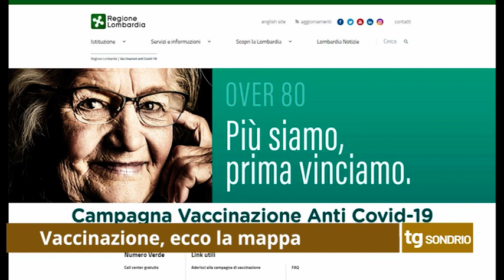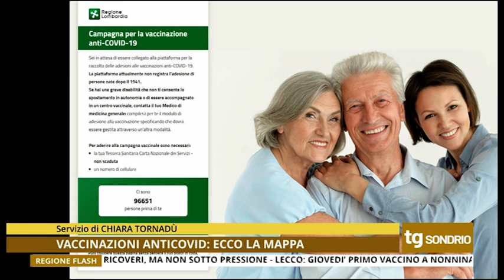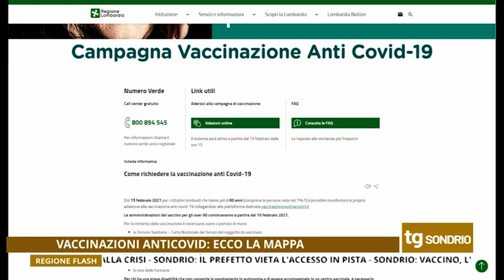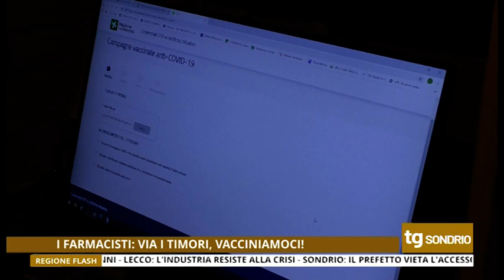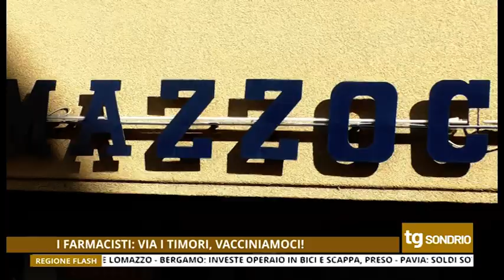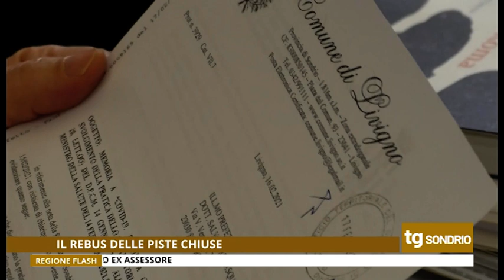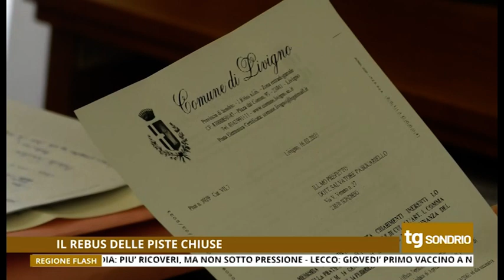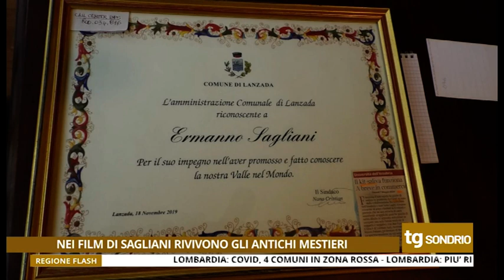Tg Unica Sondrio 17/2/2021